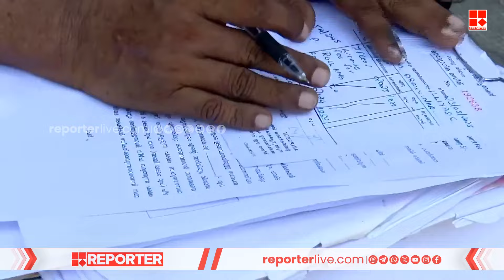ചൂട് ഇനിയും കൂടും; വയനാട്, ഇടുക്കി ഒഴികെയുള്ള എല്ലാ ജില്ലകളിലും യെല്ലോ അലർട്ട് | Heat Wave Alert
ചൂട് ഇനിയും കൂടും; വയനാട്, ഇടുക്കി ഒഴികെയുള്ള എല്ലാ ജില്ലകളിലും യെല്ലോ അലർട്ട് | Kerala Heat Wave Alert

With Regards
Team RBC